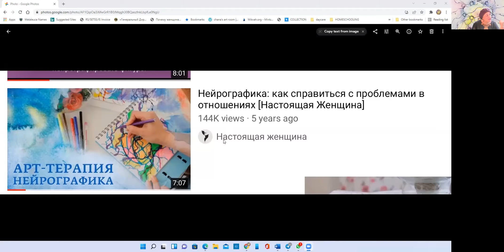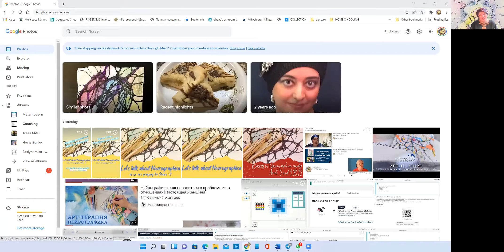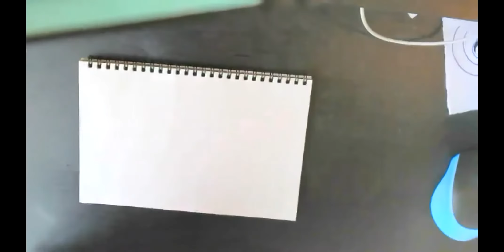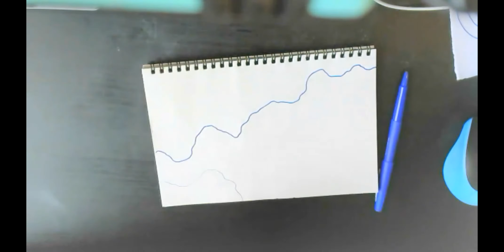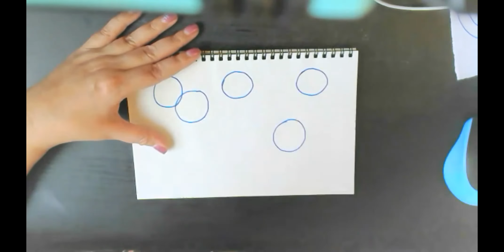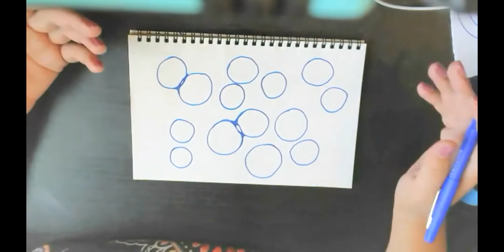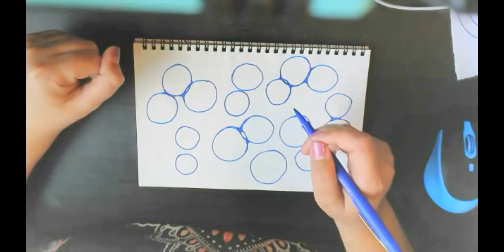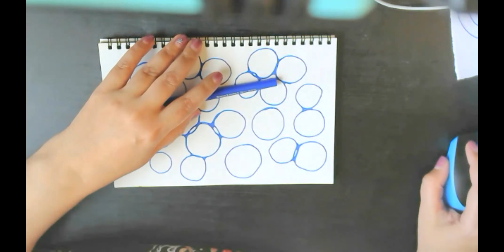What is Neurographica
To start your journey in Neurographica, welcome to take the Certified Neurographica Basics course at Neurographica-coaching.com

To use the Neurographica method in your professional practice please sign up for the Neurographica Specialist course at lanashalom.com

The Metaphoric Interpretations of the Tree - Sneak Preview into the Specialist in NeuroGraphica Course, starting January 19, 2022

To work with your Inner Child and Inner Adult and bring harmony into your life, welcome to take the Butterfly Effect course, more info at

For a list of our courses and to sign up  please go to Neurographica-coaching.com

Welcome to Lana Shalom.com for NeuroGraphica - the revolutionary transformational Art method that helps you transform stress and fear into an amazing work of art. NeuroGraphic Art is a way to allow a person to transform one’s stress and fear by drawing freeform lines and then later using a specific algorithm to transform the stress into a beautiful work of art.  This video explains the basic steps and elements of making NeuroGraphic Art.

Neurographica, a new Transformational Art Method that is used by art therapists, psychologists, coaches, healers, and other practitioners in the field of sociology, psychology, and other therapeutic practices.

Therapists from all over Europe have been using Neurographica to help their clients, students, as well as friends, and families to get from the condition of helplessness into the condition of power and confidence.

Neurographica is finally here in the US and we welcome you to come and discover this magical tool!

Join the Specialist in Neurographica Course and learn how to use this amazing technique in your personal and professional life:
Neurographica-coaching.com

Neurographica was created by Pavel Piskarev, Ph. D. who founded the practice of Neurographica, schematized it and founded an Institute of Psychology of Creativity that certifies Official Instructors and Coaches in Neurographica.

As a Certified Instructor and Coach of Neurographica, I am very happy to present to you what Neurographica is and how it can be beneficial to you in your professional and personal life.

For personal, and/or group classes on NeuroGraphic Art, as well as 1:1 Coaching by Certified Neurographica Instructor and Coach Lana Shalumov, MSED contact at

Enjoy the Magic!